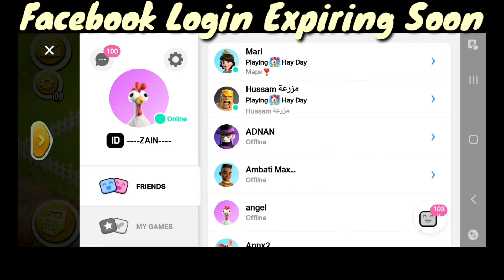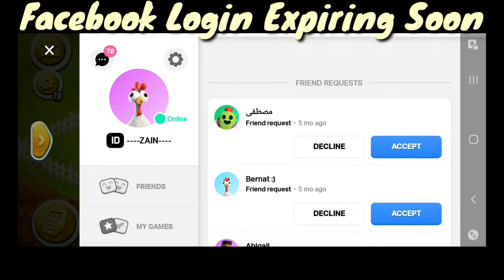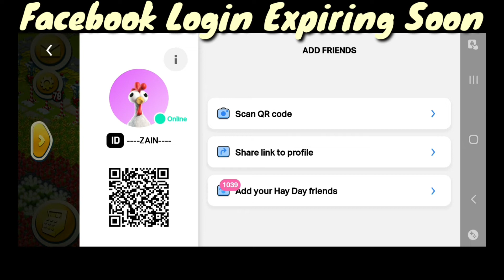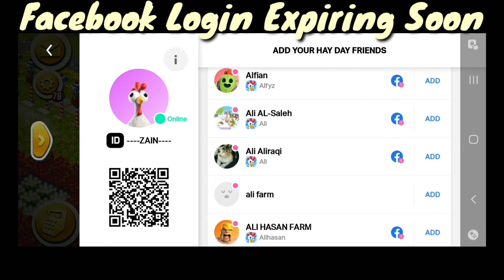Hay Day Facebook Login Expiring Soon | We Are Going To Lose 5000 Hay Day Friends | Supercell I.d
Hay Day is Going Finish Facebook Connecting Feature In Game.
That's why we have to lose our 100's of  Hay day friends in future...
So From now we have to move on supercell I.d.

The link is given below to connect your farm with supercell I.d...

Best Tips For Double CoinsVisitors Event .
If u are low in Coins then this video is very important for you.
you can earn more Double Coins by collecting the barn stuff and silo stuff in soo much quantity and then you can give it to visitors and can earn more and more Double Coins.

My Neighborhood tag

My neighborhood Name  : Pakistan (Hay Day Lovers)

My game tag no : pvgvcv92

Hay Day Gameplay Level 195 | Collecting Derby Rewards | Visitor Bonus Event 2X Coins
Activate 5 star Xp boosters...
Hire tom.
Send trucks.
Send Boats...
Serve visitors in your town.
Hay Day Xp Week | How to Level Up Faster | Leveling Up Tips